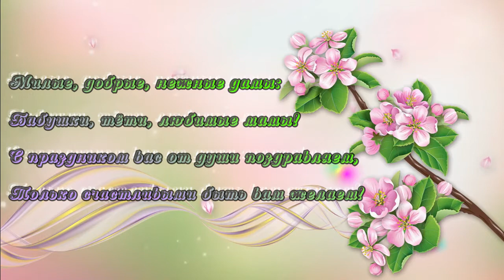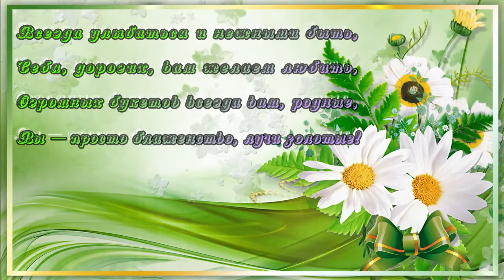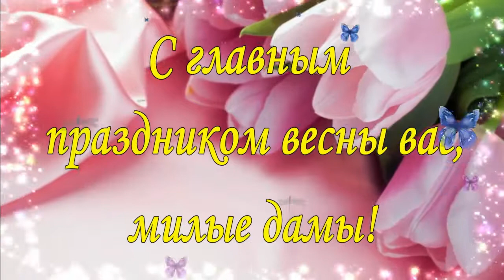С 8 марта!!!